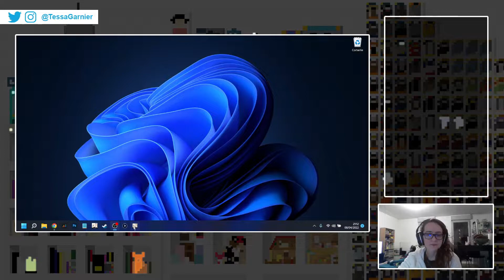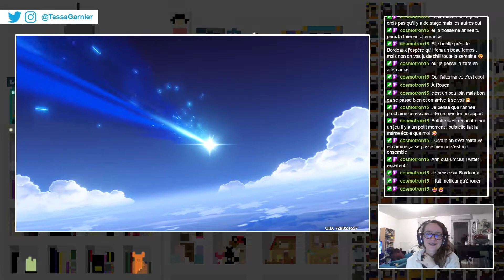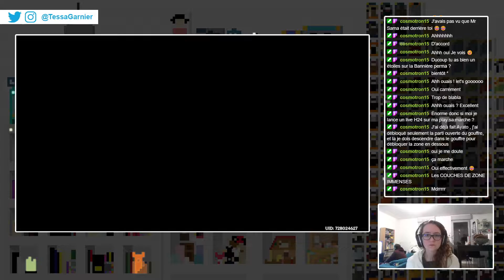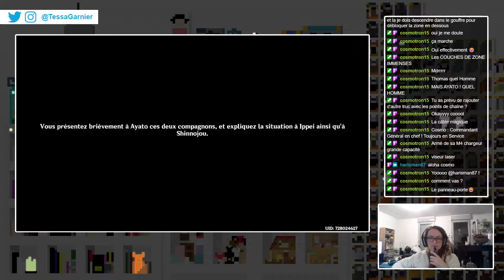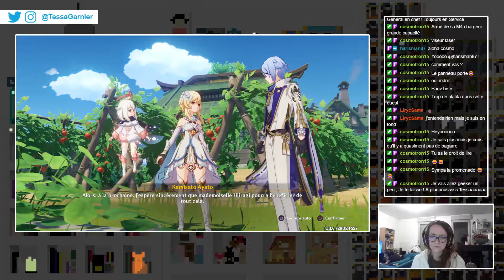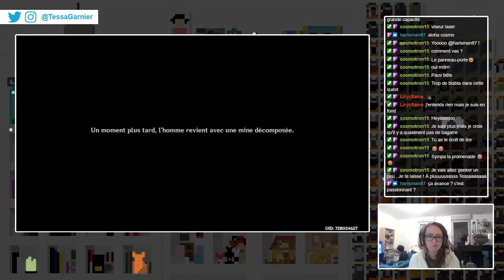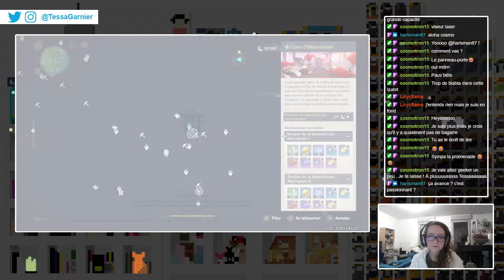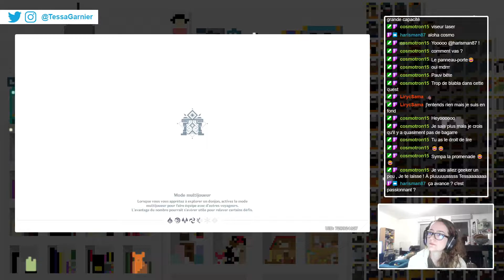[Jeu vidéo] Genshin Impact #18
Mission Ayato ! Je rencontre enfin le nouveau personnage et j'essaye d'en savoir plus avec sa quête histoire (spoiler : on n'apprend pas grand chose sur lui) !